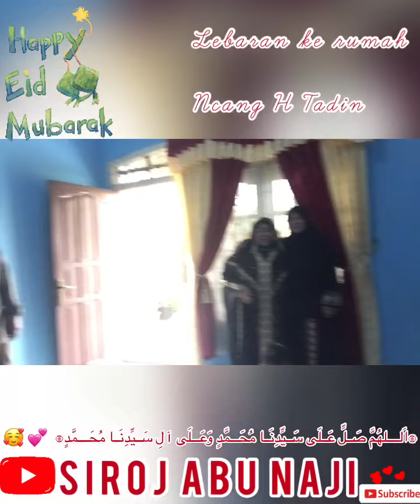Selamat Hari Raya Idul Fitri 1 Syawal 1443 H,Minal Aidin Walfaijin🙏🏻 @sirojabunaji & keluarga🥰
Lebaran keliling kampung ujung harapan Bekasi